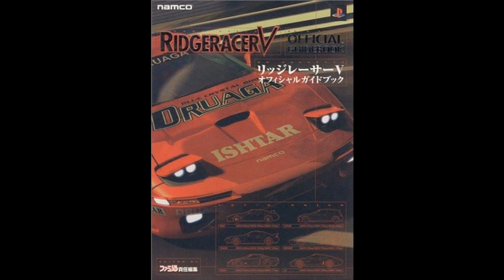R2Dll JAPANESE KISS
WÁ$ @ VIKTORIÀ & WÁ$ Á$K3D 4À D3MÒ NJO¥...